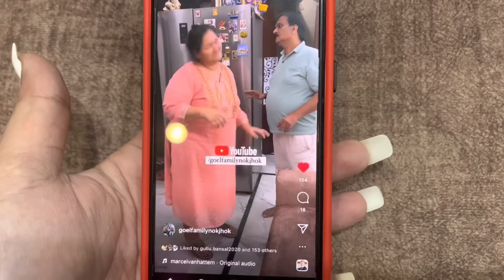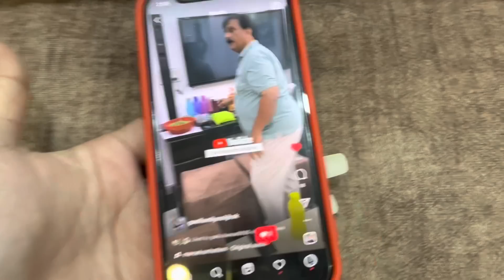Ab Se Swt Mom Ke Sath Koi Bacha Aane Ke Liye Agree Nh Krega